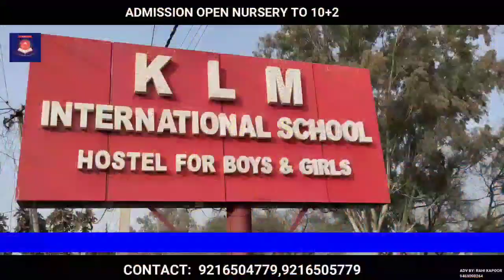Chaina Ki Madad Se Pakistan JK main Bej Rha Drone, Ravinder Raina